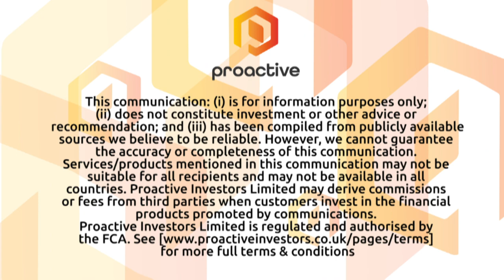VR Education welcomes significant investment and partnership with HTC Corporation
VR Education's (LON:VRE) David Whelan speaks to Proactive London's Andrew Scott after announcing   it's received a €3mln investment from HTC Corporation as part of a formal strategic partnership to distribute and license its ENGAGE virtual reality platform globally.

Taiwan-listed HTC's investment follows the success of the 2020 HTC VIVE Ecosystem Conference, which was hosted on the ENGAGE platform in March 2020.